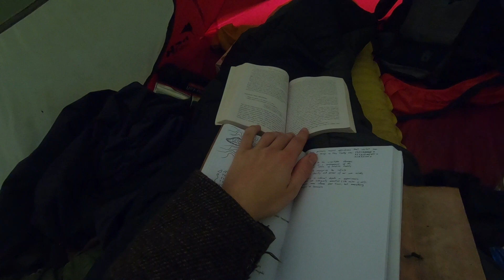Offline Across the Alps by bike - Part 2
(English subtitles available in settings)
Here's the latter part of my offline cycling adventure where I follow the Reuss river in Switzerland all the way to the Rhine river which marks the Swiss-German border. In the Blackforest I am greeted by some magical nature, and the trip ends a bit unexpected.